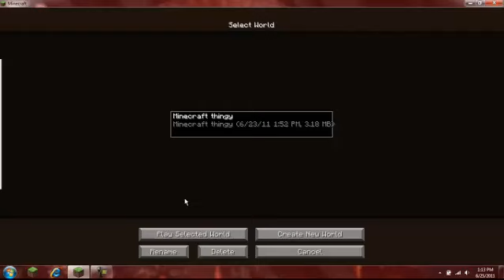Minecraft Thingy-Lava in our house?!?!?